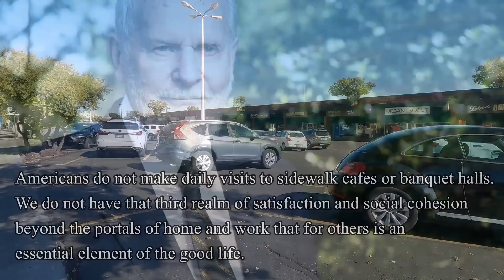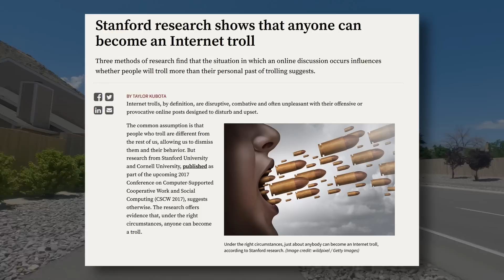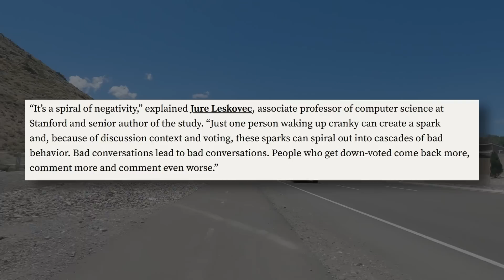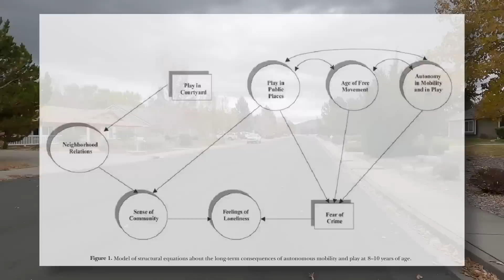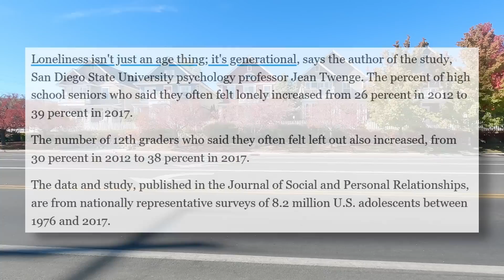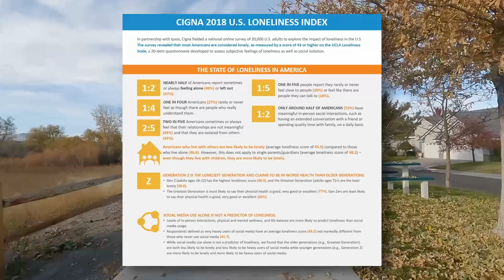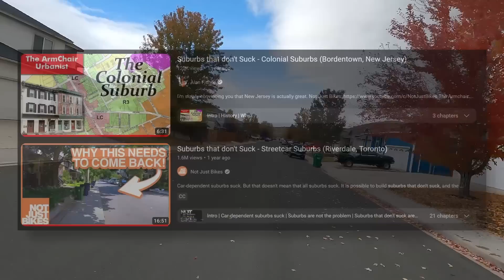Suburbia Doesn't Have to Feel Lonely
In this video, I discuss how separating suburbia from any "third places" makes people feel lonelier, and why common grounds for social interactions must be integrated into the neighborhood.

0:00 Why The Suburbs Suck
1:42 Euclidean Zoning
3:38 The Third Place
5:22 Social Media Is Not Good Enough
6:36 The Loneliness Epidemic
9:33 How to Fix It

The Great Good Place

The More You Use Facebook, the Worse You Feel

Stanford research shows that anyone can become an Internet troll

Current fear of crime, sense of community, and loneliness in italian adolescents: The role of autonomous mobility and play during childhood

Teens aren't socializing in the real world. And that's making them super lonely

Less in-person social interaction with peers among U.S. adolescents in the 21st century and links to loneliness